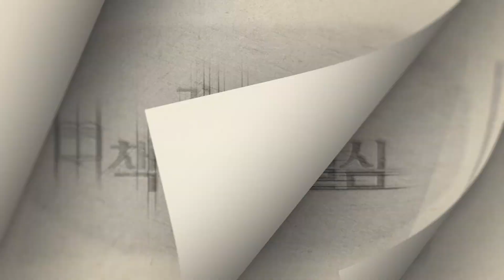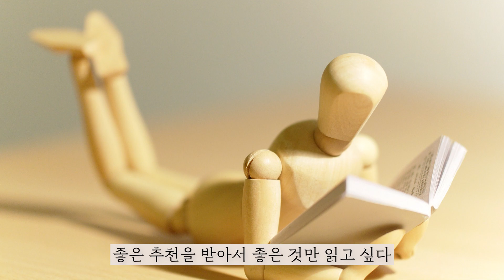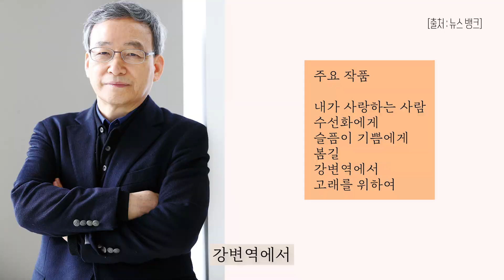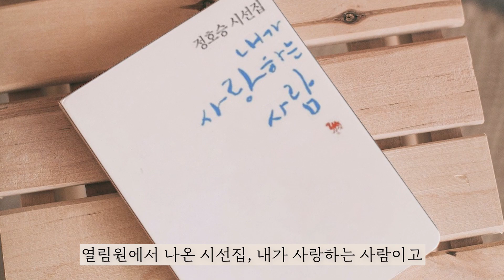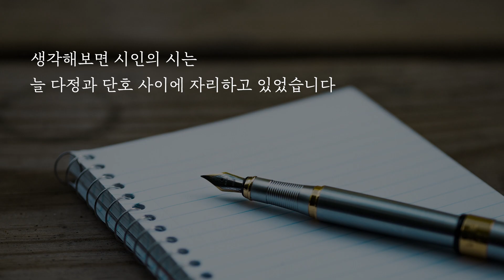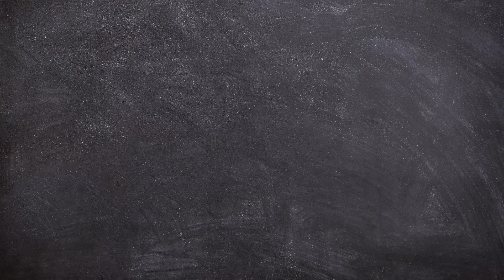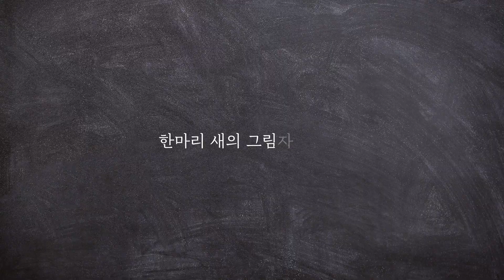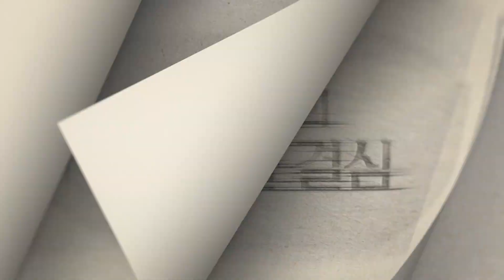눈물이 많은 이들에게 이 시를 권합니다 [국민시인. '정호승' ] 김보경 정호승 내가 사랑하는 사람#수선화에게#부치지 않은 편지#시인#시#베스트셀러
마음을 위로하는 다정한 단호함.  낯익은 언어로 늘 우리 곁에 있었던 국민시인 정호승의 시를 소개합니다.